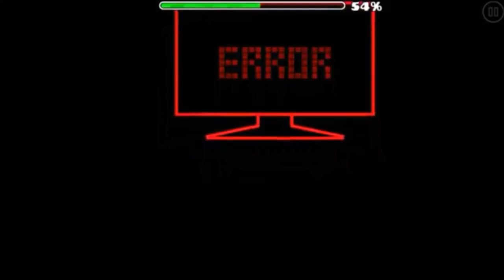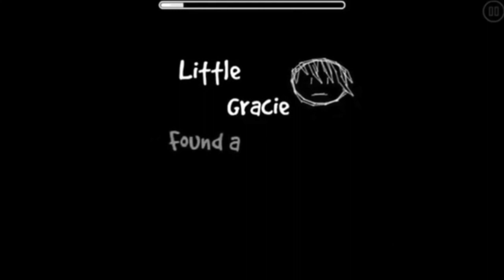¿Quién Fue TriAxis?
Y bueno amigos esta vez aquí estamos en el segundo episodio de "Quien es" en mi canal ;3;
Muchas Gracias de verdad por el apoyo en el episodio anterior, Logramos llegar a 900 Likes :O eso es un gran logro para mi :D
En fin aquí les dejo el segundo episodio de esta serie que tanto les gusta :D
Esta vez le toca a TriAxis; un creador de niveles fenomenal ;3;/

Sigueme :3

( ͡° ͜ʖ ͡°)